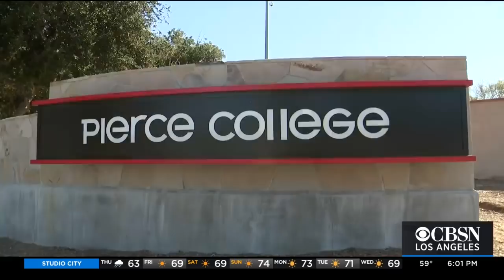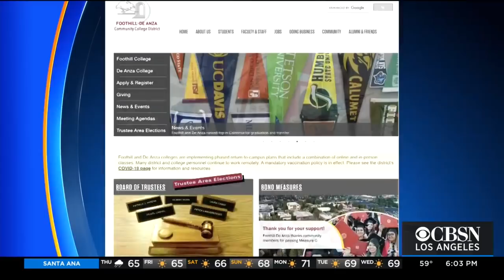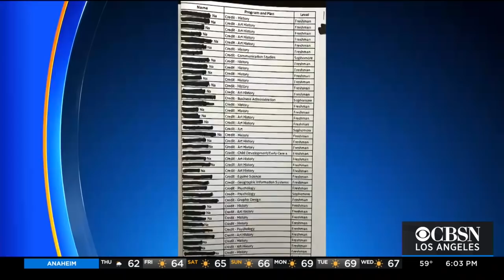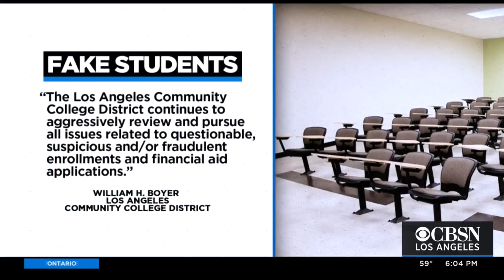Fake Students Scam California Community Colleges By Stealing Financial Aid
The federal government has funded billions of dollars in aid for students because of the pandemic — and so-called fake students have taken aim at the money. CBS 2's reporter David Goldstein investigates.